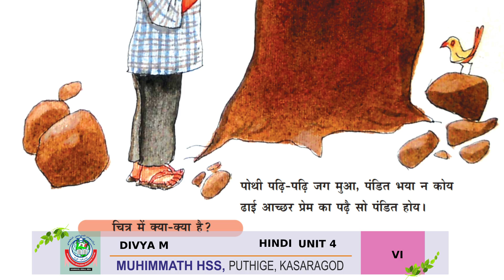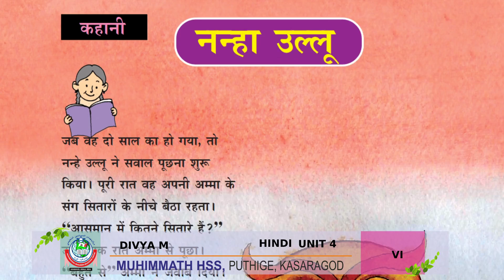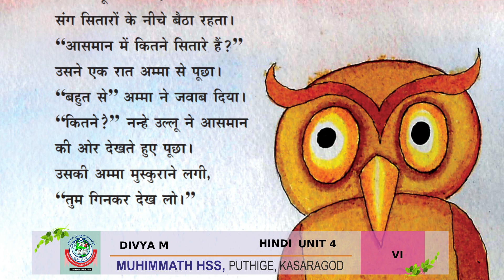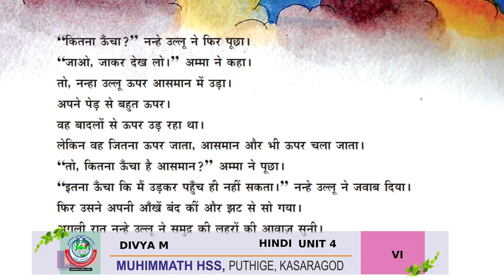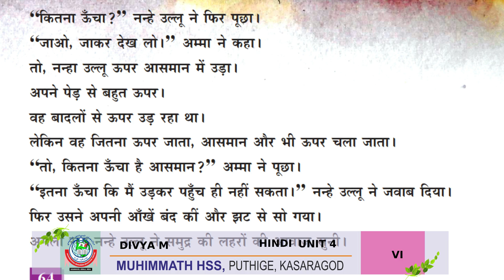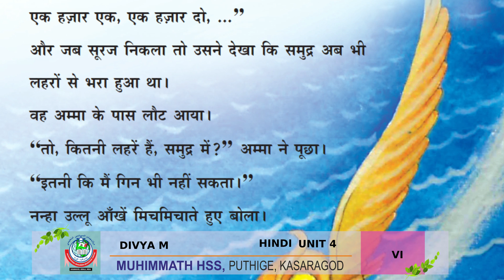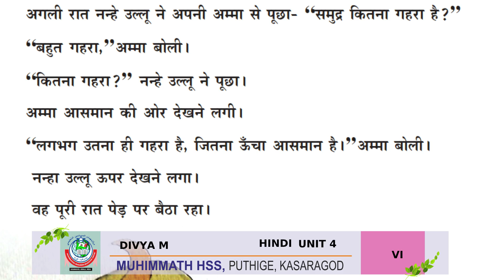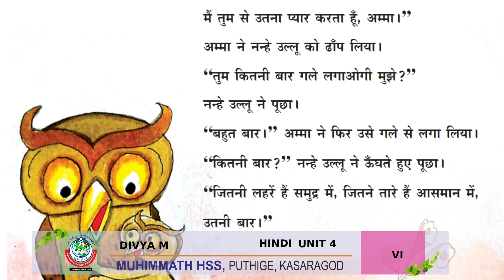STD VI HINDI UNIT 4